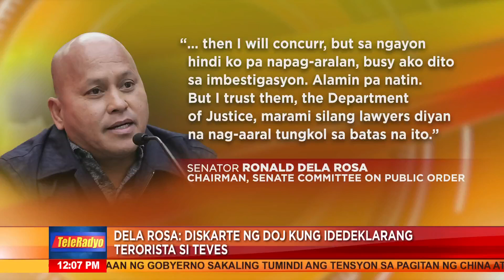Mayor Degamo: Banta sa buhay ni Gob. Roel galing sa magkapatid na Teves | Headline Pilipinas